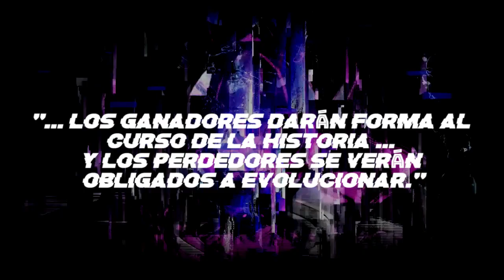¿DE QUÉ SE TRATAN LAS SKINS DE PROYECTO? | Historia del mundo cyberpunk de Lol | Halo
Las nuevas skins de este año de PROYECTO: FORASTEROS ya están disponibles en el juego, aquí te cuento sus historias.